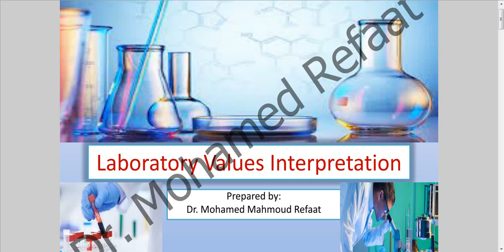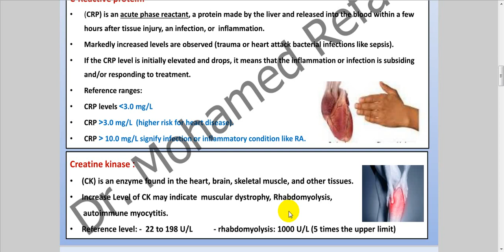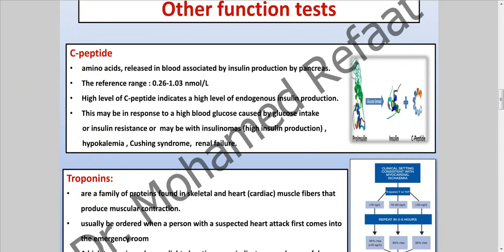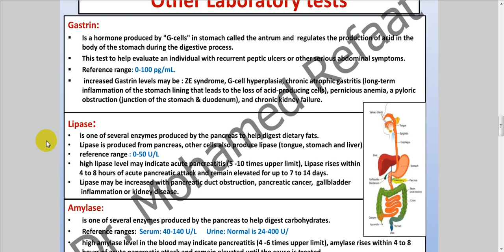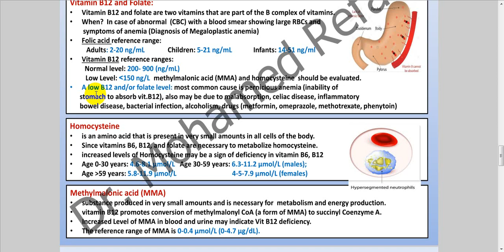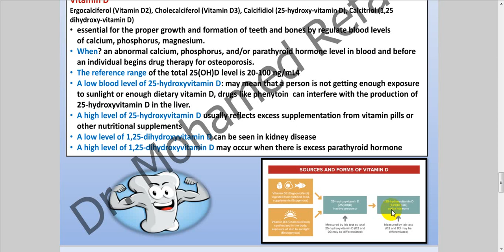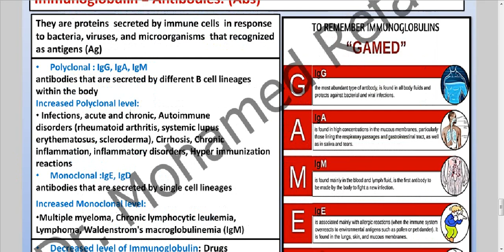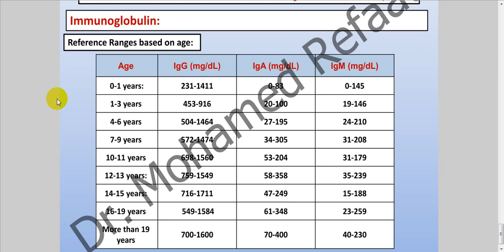6 clinical interpretation part 4